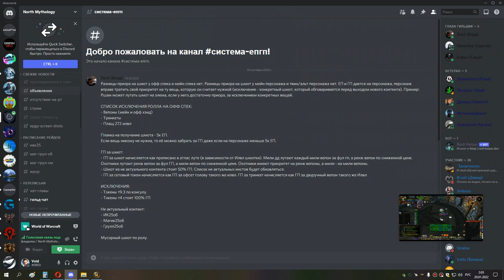2я часть ИВК 25 второй рейд до ануба ППАЛ БЛОК 19 01 22